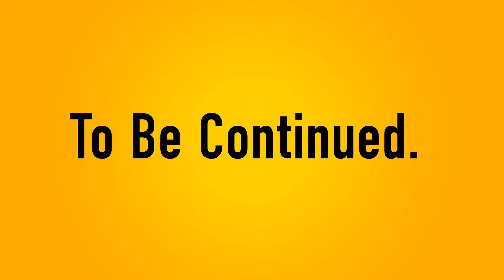Dragon ball z Kakarot